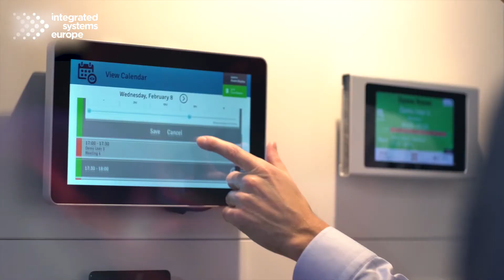ISE 2022 Tech Zone: Digital Signage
Digital signage has been the fastest growing market segment at ISE in recent years. It is, therefore, no surprise that the Digital Signage & DOOH Zone at ISE showcases how state-of-the-art digital signage is used extensively for advertising and information delivery. The retail, transportation, healthcare, corporate, education, leisure, and hospitality sectors are just some of the areas where digital signage plays a significant role. See digital signage in action at ISE and understand how it can boost your business.